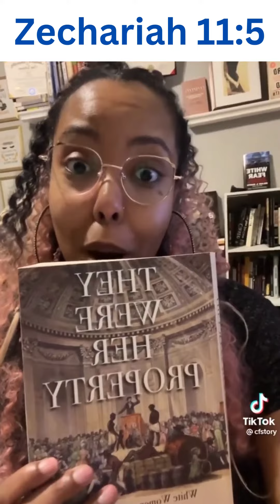Lazy Who You Calling Lazy Karen In Office karens lazy sluggish Pt 2